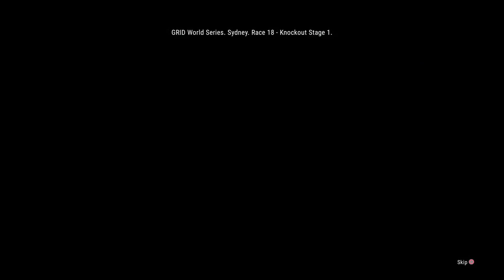GRID Legends - Campaign - Part 6 - (PS4Pro)